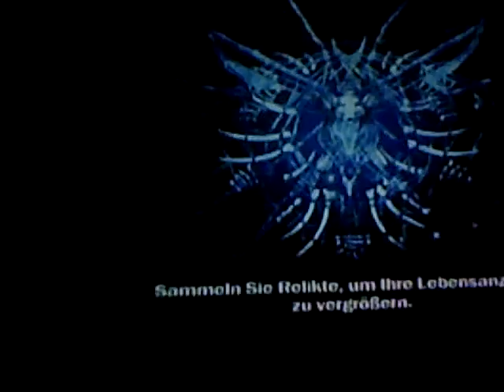lets play avatar deutsch part 18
wieder böse minen